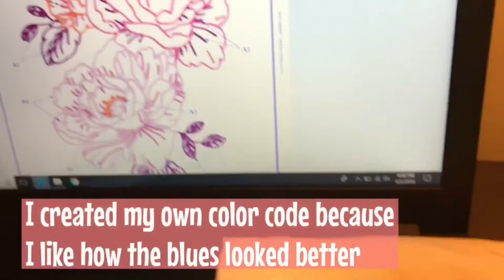DIY FLORAL EMBROIDERED TOWEL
Water erasable pen:

Water soluble stabilizer: